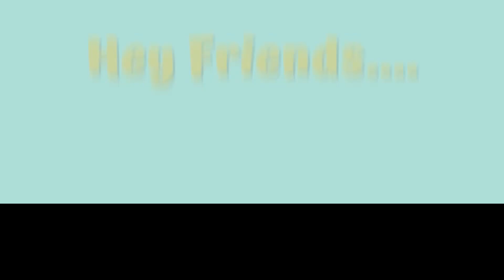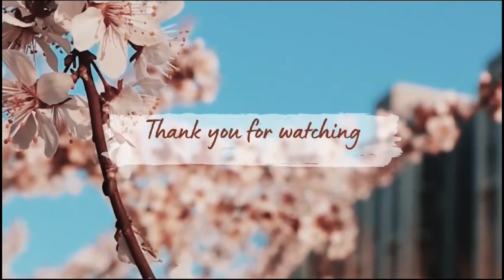कमेंट ने किया दिमाग़ ख़राब🤯🤯लोग क्यों दुश्मन बन रहे👿👿#@Anumehrotravlogs#dailyvlog ep no.420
Instagram id
anu07384